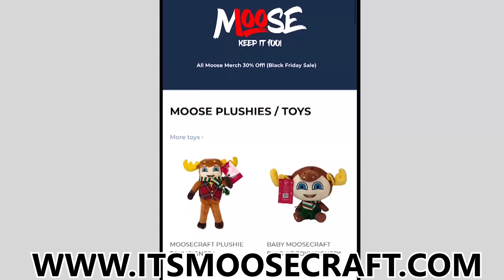Minecraft Daycare - Pranking My Little Brother (Minecraft Roleplay)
Minecraft Daycare - Pranking My Little Brother (Minecraft Roleplay) with MooseCraft

Baby MooseCraft is a family friendly and kid friendly channel that posts daily Educational Minecraft videos! We always try to make our Minecraft videos funny, crazy, and entertaining so the MooseArmy can laugh and have a great day! Moose100 we always put 100% in everything we do!